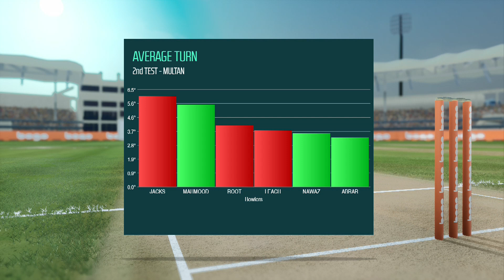Pitch Report | Pakistan vs England | 2nd Test Day 2 | PCB | MY2L